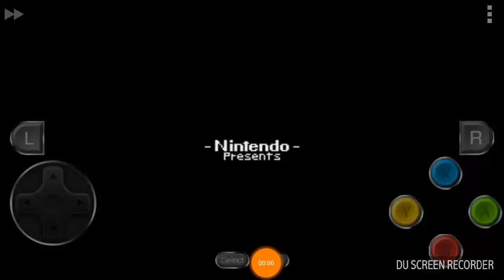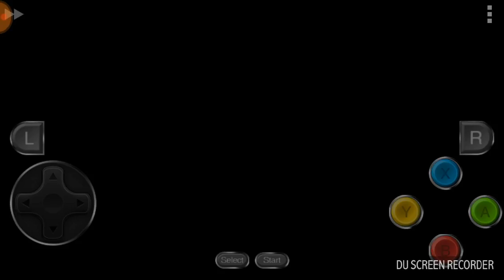Super Mario world # o primeiro castelos de muitos